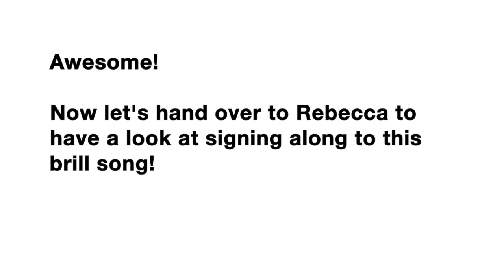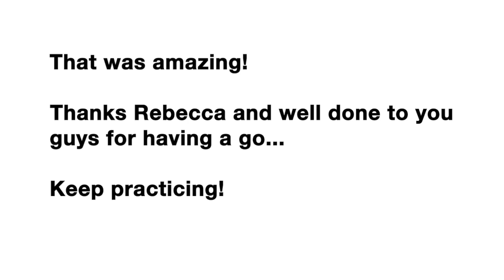Singing In The Halls 2024 - With A Little Help From My Friends